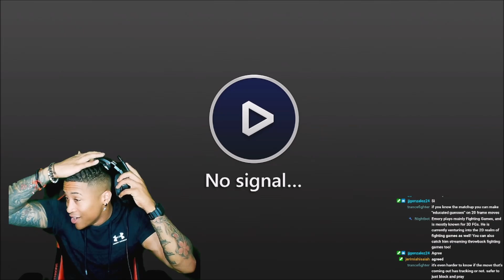Apparently The FGC Is Reacting To 20 Frame Moves Now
✔️ EmeryReigns.com
✔️ Partners:

• Official Capcom Partner - Capcom.com
• Check me out on Freshcut!
✔️ Merch & Services
EmeryReigns.com
✔️ Social media!
✔️ Play with me!
Steam: EmeryReigns
PSN: EmeryReigns
XBL: EmeryReigns
Thanks for checking out my content! Also, Be sure to catch me on my social websites!